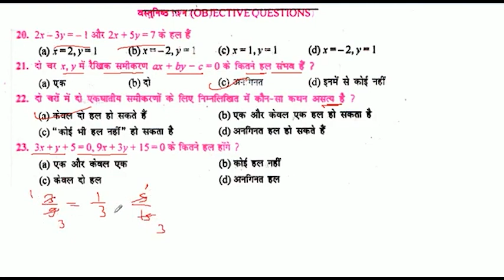3x+y+5=0,9x+3y+15=0 के कितने हल होंगे ?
3x+y+5=0,9x+3y+15=0 के कितने हल होंगे ?